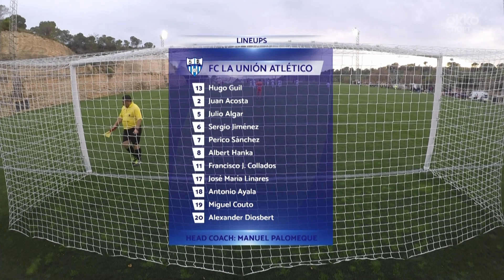ЦСКА - Ла-Унион. Обзор матча. 03.02.2021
Обзор товарищеского матча московского ЦСКА с испанским «Ла-Унионом».

Оформите доступ к Okko Спорт Лайт всего за 69 рублей и смотрите полные обзоры матчей, аналитические и развлекательные программы, а также интервью. Подробности по ссылке